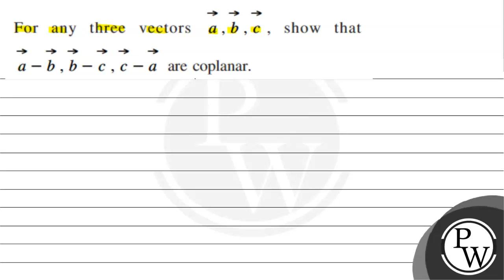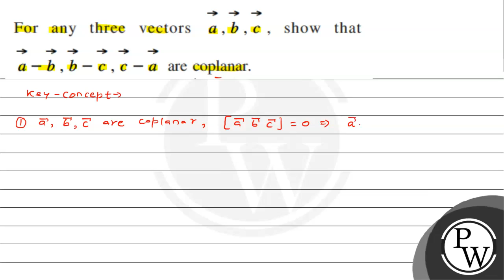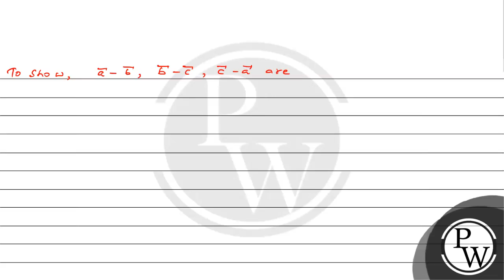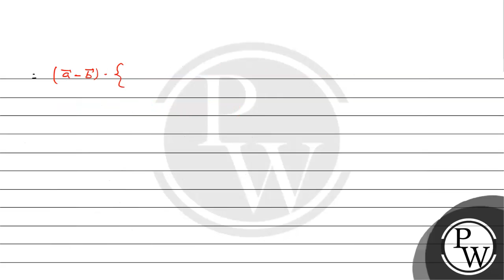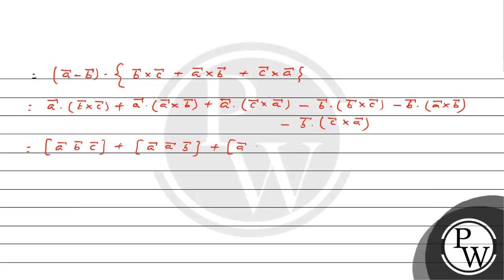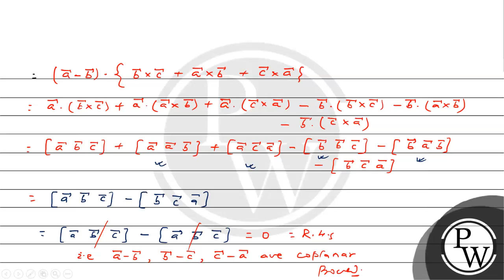For any three vectors a⃗, b⃗, c⃗, show that a⃗-b⃗, b⃗-c⃗, c⃗-a⃗ are coplanar.